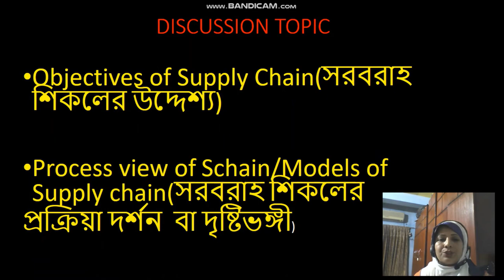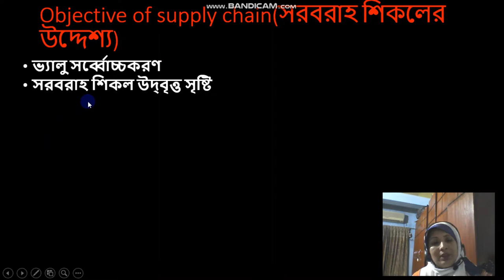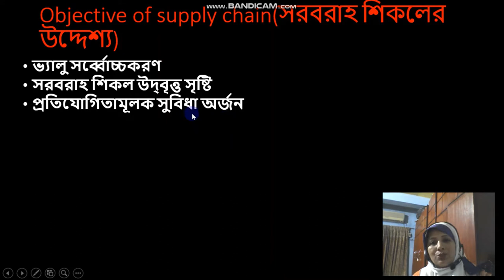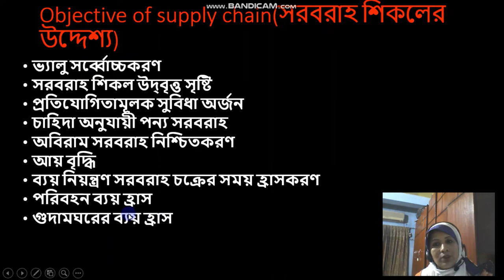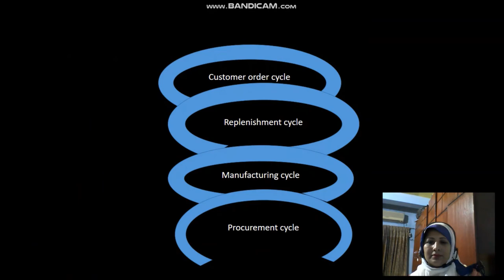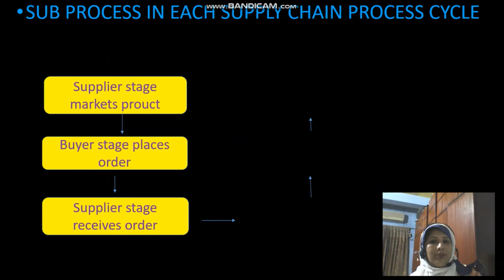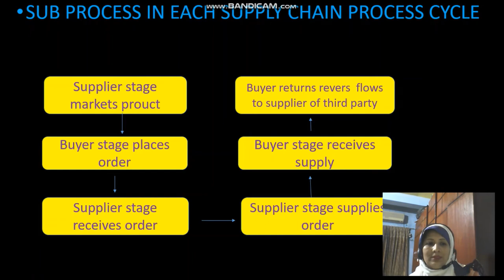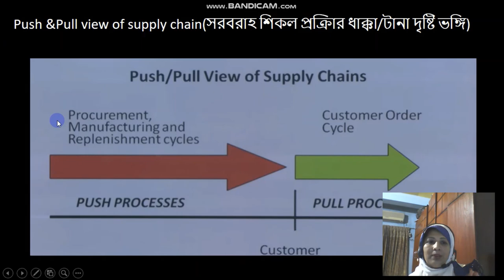Jasmin akther, supply chain Managementepisode-11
episode-11
lecture-2, for BBA hon's3rd year